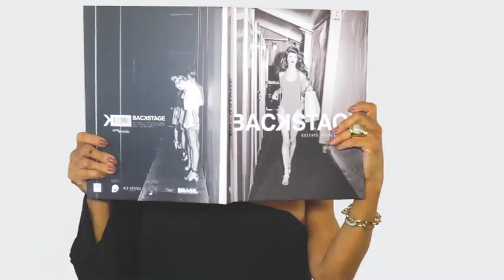PEDRO TOIGO 23/12/18